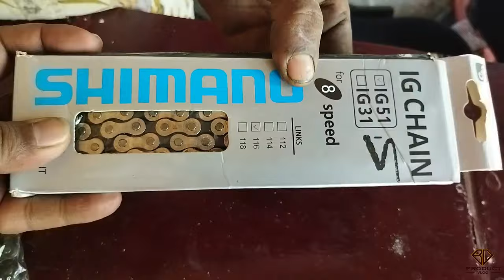Cycle accessories all parts price I cycle parts price in bd I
👉 👉mix cycle stor
kollanpur notun bazar, dhaka
please watch our video it is a product review channel , we will give you more fun and enjoyable video of your daily life, so please stay with us as a hungry forever and please do subscribe and share our video your timeline.thank you